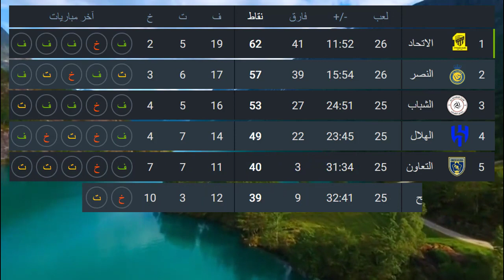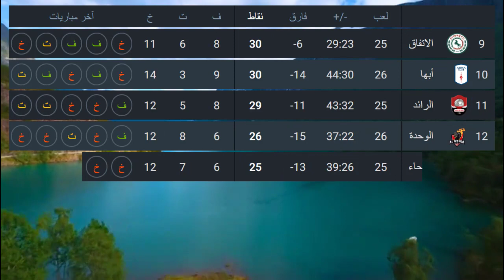ترتيب الدوري السعودي اليوم الجولة 26 | نتائج الدوري السعودي اليوم الجولة 26